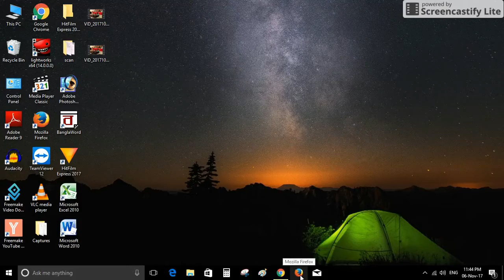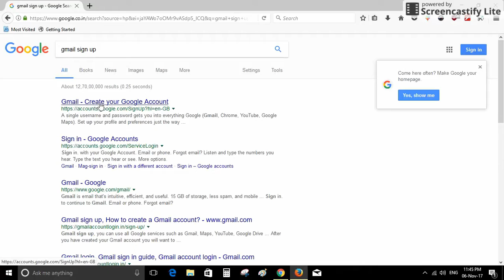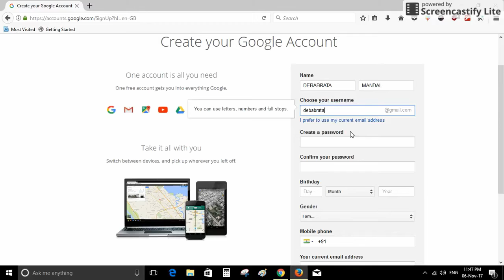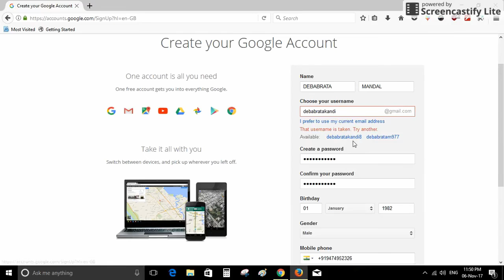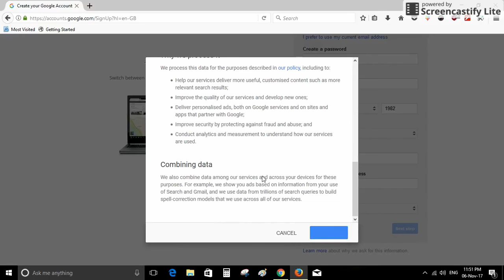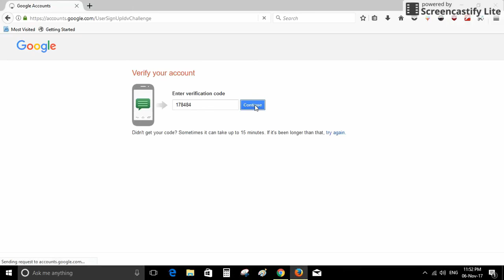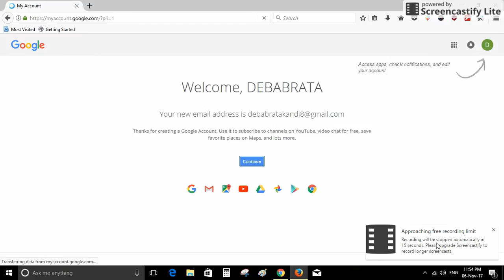How to open an Email Gmail account Kivabe Email Account khulben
Easy way to creat your mail account in Gmail, and access google drive, photo, google search, maps, play store, google+, calender e.c.t.